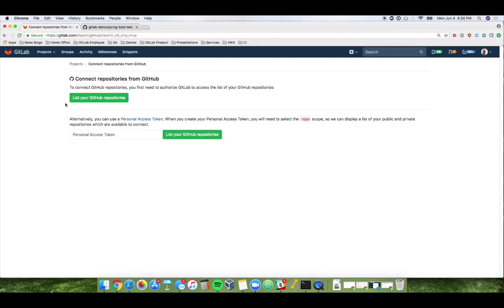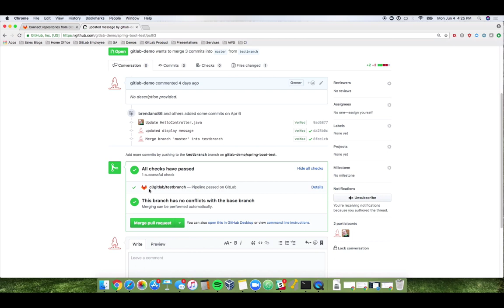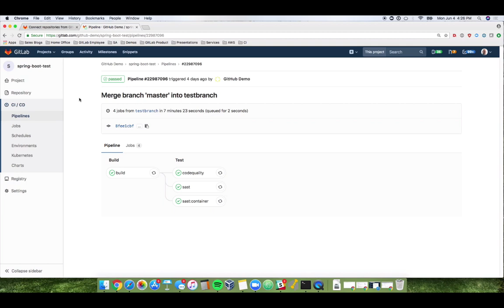Using GitLab CI/CD pipelines with GitHub repositories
Using GitLab CI/CD with GitHub

GitLab's award-winning CI/CD is available for GitHub as well as other SCM solutions.